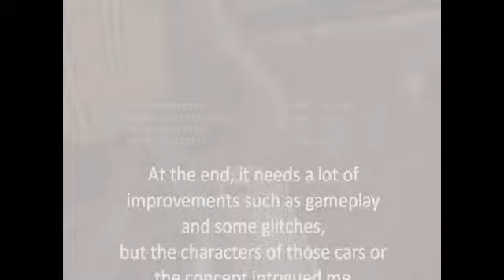Earache Extreme metal racing is tedious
Looks can be deceiving. I've wanted to find some different game that it has something to do with extreme metal or death metal. I found this game and when I have played it but. it's bad or average that doesn't hype up, you'll see when you watch this video. (sorry for the size of the video)

Good: If you're fan of extreme metal, the soundtrack is may be kinda interesting such as Cult of Luna, Carcass, ect. and the characters of the cars are kinda intrigued.

Bad: For those who are not extreme metal, you may laugh out loud or turn off the music, when you ride a car is boring, framerate doesn't focus pretty well, no customization to change the handling or something like that, no multiplayer, no way to change the controls (even when you play with a controller doesn't have, too. Better change the controls with Xpadder), and the left and right attacks are meaningless and vain.

(one bad thing is, the music won't change any song while you're racing. C'mon Metro3D)

Download this game if you wanna try it out cuz the gameplay of racing is lazy. Don't buy it.

intro (Akercocke - Verdelet [Earache Records])
Edge of Sanity - Crimson pt1 (Black Marks Productions)
Morbid Angel - Maze of torment (Earache records)
Heaven Shall Burn - The Martyr's blood (Lifeforce records)
Heaven Shall Burn - A dying ember (Century Media records)